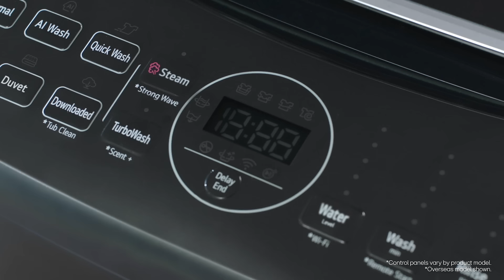LG's Top Load Washing Machines with AI DD - Revolutionize Your Laundry Routine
AI DD Technology automatically selects the optimal wash motion.